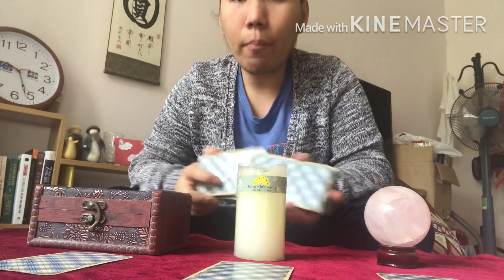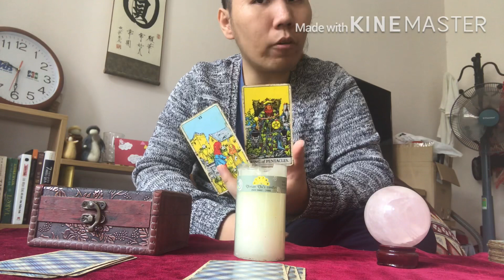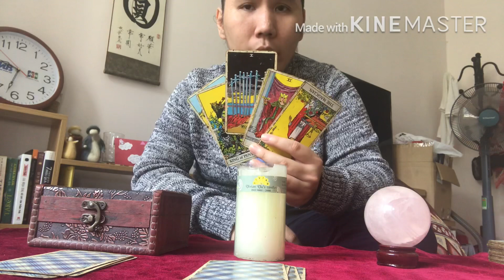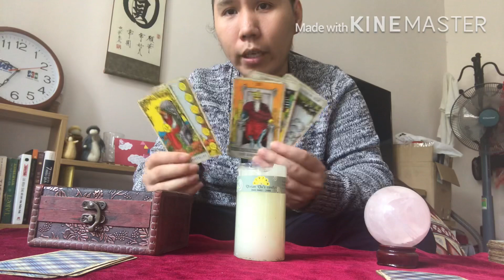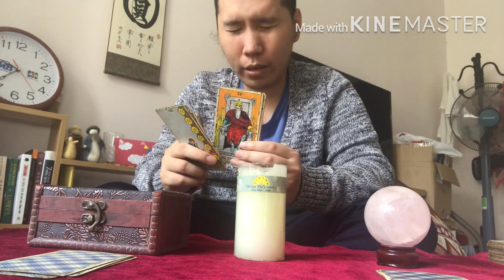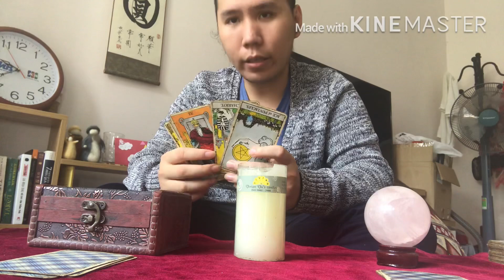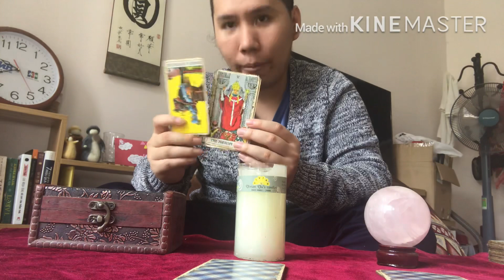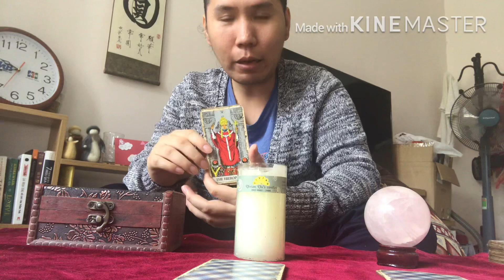Chọn 1 tụ bài tarot tình yêu | dấu hiệu nhận biết khi bạn gặp “Đúng Người” | chiopi tarot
Nhóm chiopi tarot gửi đến các bạn tụ bài tarot Dấu hiệu nhận biết khi bạn gặp Đúng người ?
Hãy thật sự tĩnh lặng ghi xuống câu hỏi tình hình hiện tại để có sự liên kết nhiều hơn. Để dấu hiệu câu chuyện tình yêu đích thực trong thời gian tới như thế bào trong tarot.